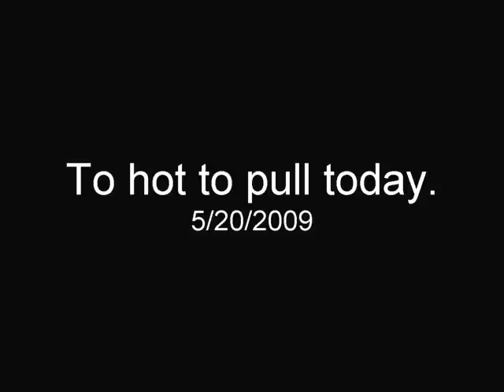To hot to pull today.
Gucci pulling with reservations. (To da*n Hot!)